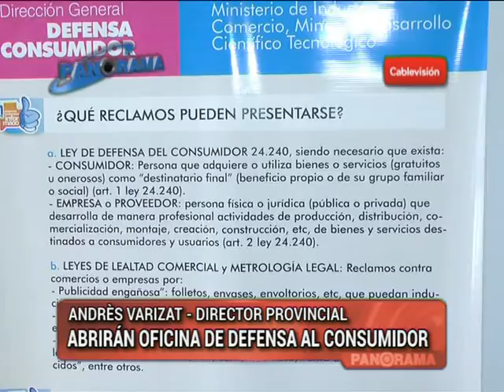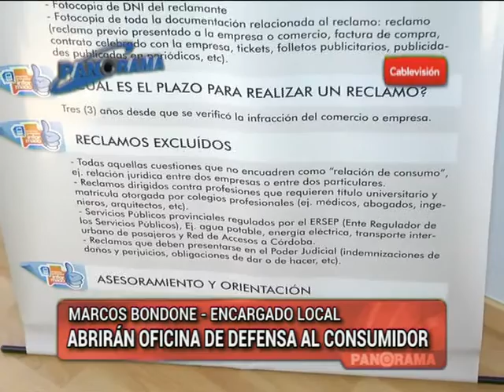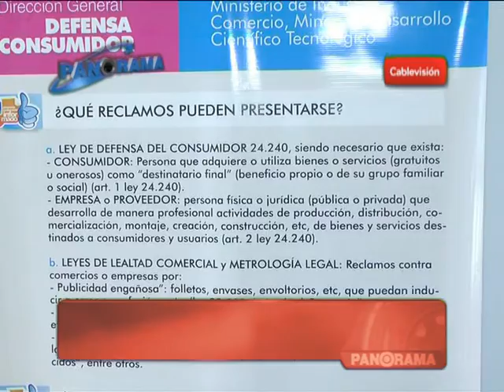Abrirán una delegación local de Defensa al Consumidor